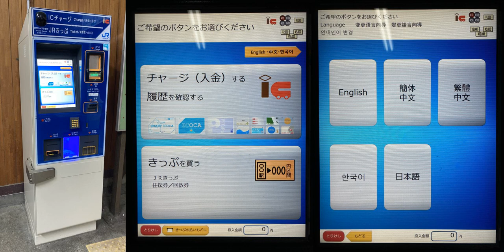【音声のみ】JR西日本 法界院駅 自動券売機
0:02 初期画面表示時
0:07 現金投入画面
0:10 決済完了音
0:21 言語選択画面
0:31 英語選択時
0:35 中国語選択時
0:38 韓国語選択時